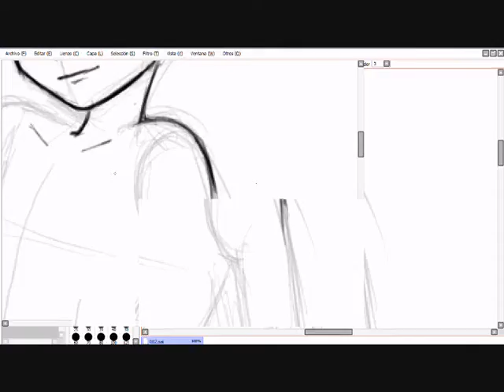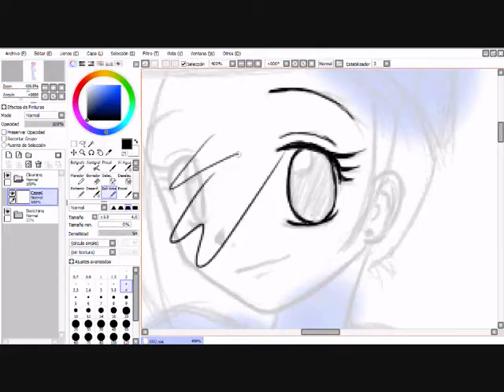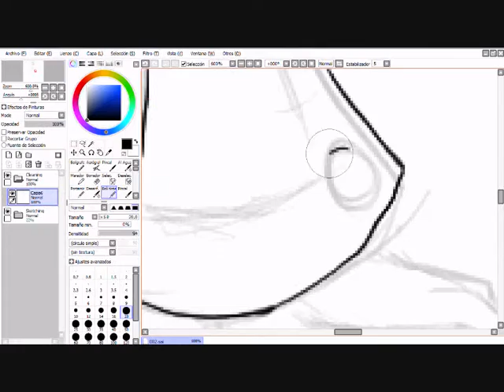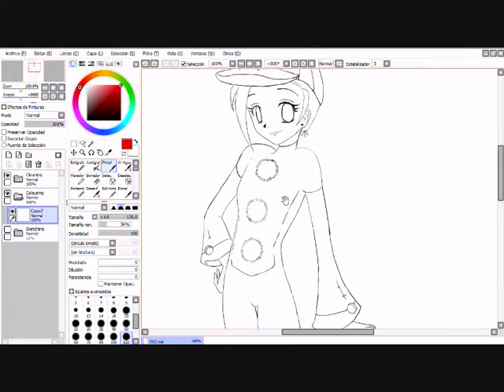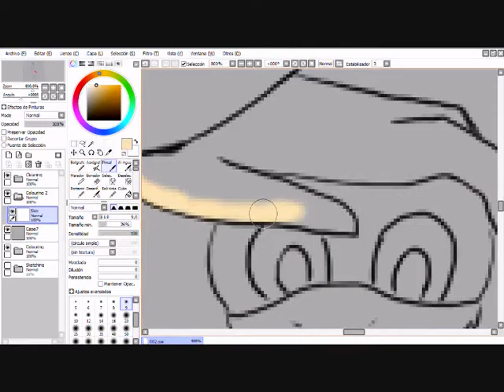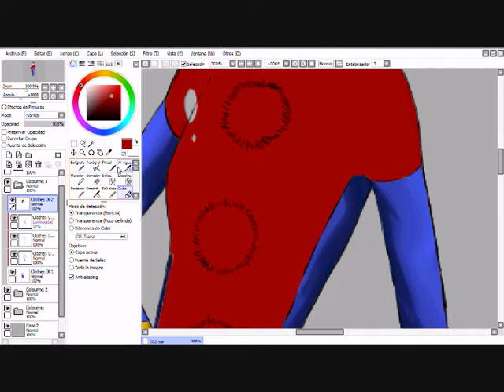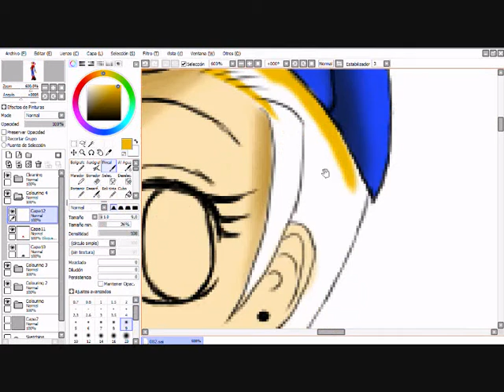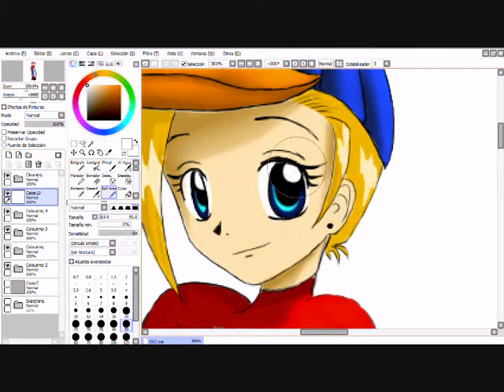Drawing manga with Paint Tool SAI 2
Because I started early I could draw more carefully with more details, however, as you can see there are still rough spots. . . The final image looks a little. . . strange. . .

INFORMATION:
Unedited video: 1h 59 mins
Programs:
-Paint Tool SAI
-HyperCam

I don't know why I ruined the legs. . . in the sketch they were OK but then. . .